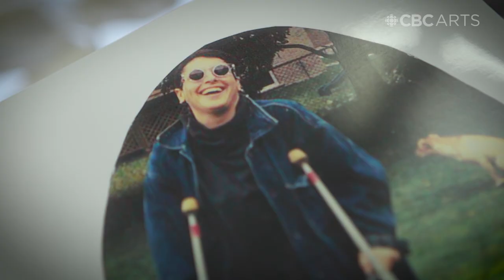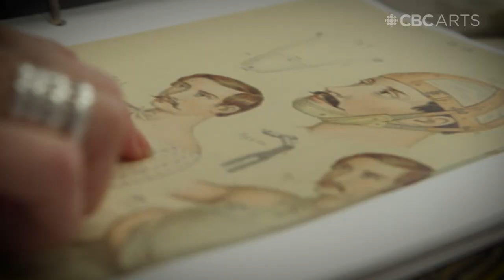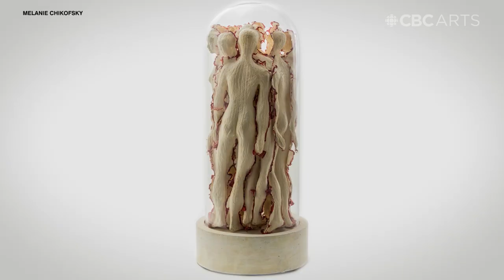Using sculptures to heal after 'a life of pain'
Mixed media artist Melanie Chikofsky channels real physical pain into the acupuncture figures that become her models.

Melanie Chikofsky is cheerful — remarkably so when you realize she has lived much of her life in significant pain. Calling herself accident-prone, she can easily make a list of shudder-inducing injuries, surgeries and hospitalizations. Of one, she says, "I don't remember anything other than waking up in a bathroom and hearing my voice being called and I saw my hand in a sink of cold water. And I don't know how I got there. When I was in a state of shock, I remember most distinctly looking and saying, 'Oh, bones, veins.'"